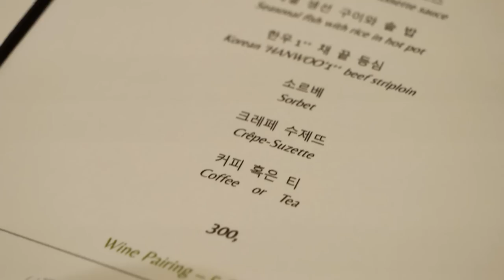European Fine Dining Teppanyaki, Live Grilling Cuisine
[Teppanyaki Course in The Plaza Hotel 'Dear Wild']

■Information
🍽 Shop
Dear Wild
🍽 Location
🍽 Price
Teppanyaki Dinner Course : USD 229.78$ (For 1)

The Plaza Hotel Seoul, Korea

[Timeline]
Flatfish Tartare with Champagne jelly 0:35
Abalone with intestines sauce 0:51
Eggplant with soybean paste glaze 4:51
Lobster with Beurre-noisette sauce 7:53
Seasonal fish with rice in hot pot 10:23
Striploin Steak 14:12
Crepe Suzette 18:55
Sorbet 21:24